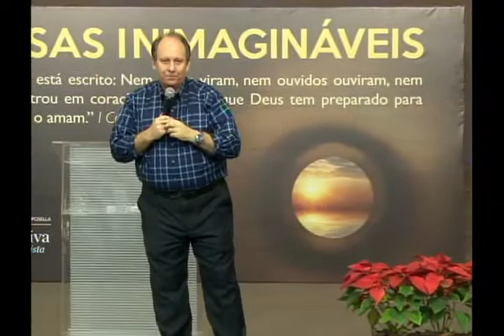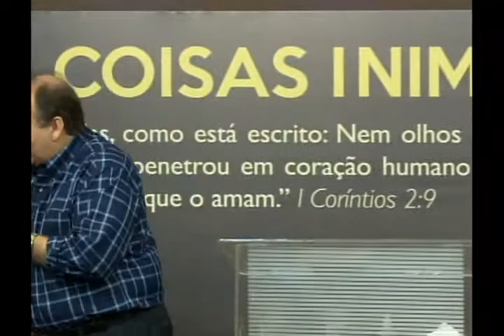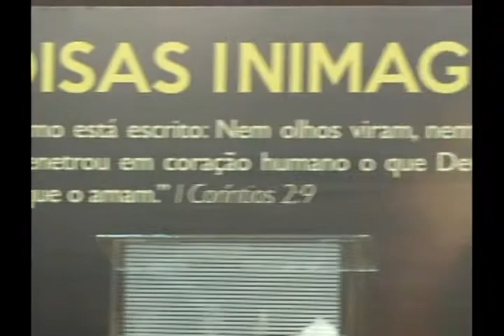Além do que pedimos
Segunda mensagem da série "Coisas inimagináveis" pregada pelo Apóstolo Lamartine Posella na Igreja Batista Palavra Viva em 08 de dezembro de 2013 - Manhã.

Você estará sempre conectado com a igreja. Nele você terá acesso a notícias, poderá se inscrever em eventos, ouvir palavras, ler a bíblia, fazer doações e muito mais!